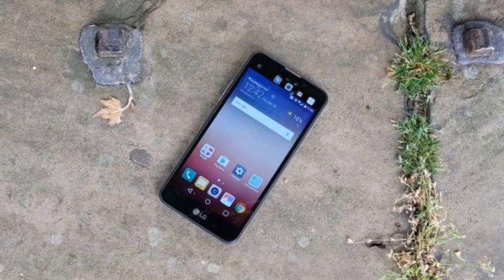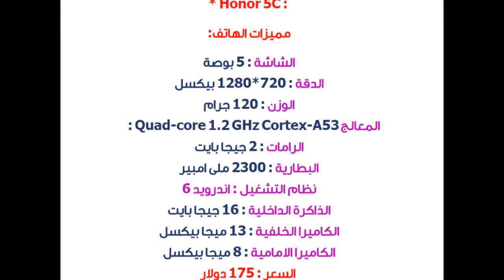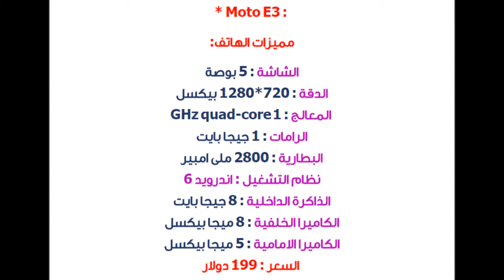أغرب الهواتف في العالم على الاطلاق 2017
لقراءة المقالة بشكل كامل انقر على الرابط :
تفاصيل شراء الهاتف :
LG X Screen